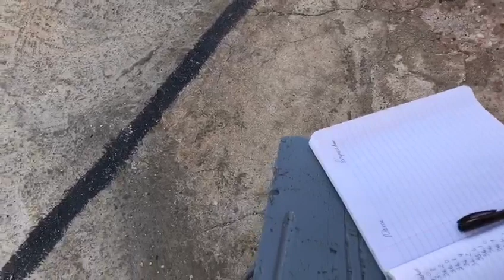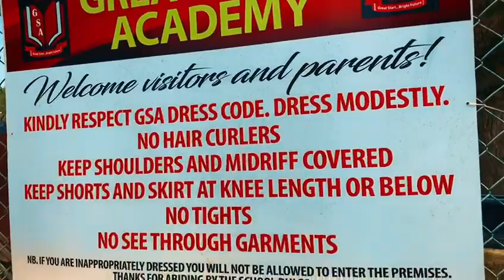NATTALI RIZE & KUMAR GO FUND CAMPAIGN LAUNCH FOR JAMAICAN PREP SCHOOL - GREAT START ACADEMY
Nattali Rize & Kumar join forces to bring some positive energy and momentum to Kumar's families rural St.Elizabeth Jamaican prep school, Great Start Academy.

As covid has it's effect on communities globally, this prep school of over 300 students is a Light in hard times for the youth who attend as well as their families. In order for Great Start Academy to stay OPEN for the school year starting SEPTEMBER 2020 they need to raise funds to create an outdoor classroom that can ensure all the new covid government requirements are adhered to which includes smaller class sizes, which means more classroom space. Nattali and Kumar are also joining forces to give this school a community garden via the 'Itopia Life GetGrowingWorld.com Campaign' of which Nattali Rize is an ambassador.
For more info on all the above and to donate to the GREAT START ACADEMY,

UNITY IS POWER
ONE LOVE IS ACTION
GIVE LOVE - RECEIVE LOVE - ONE PEOPLE

video by DUB SCHOOL